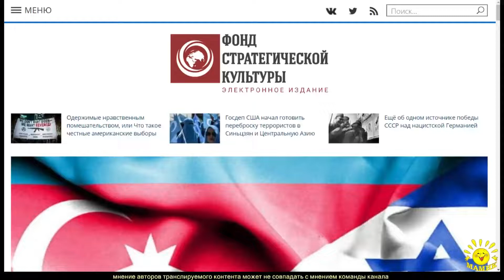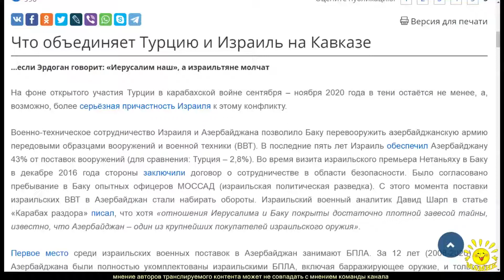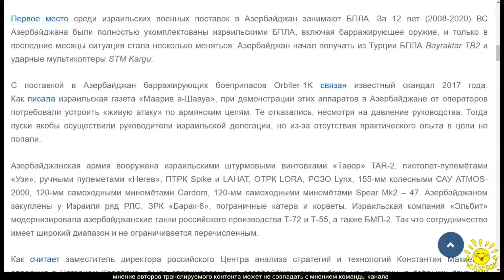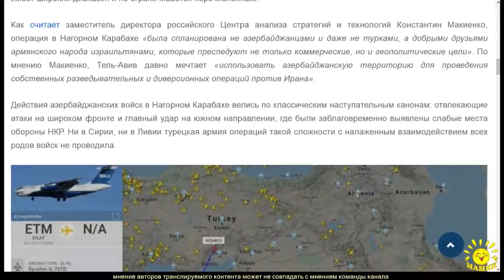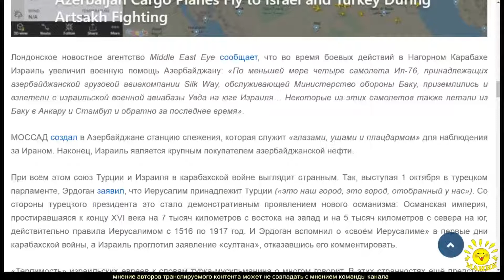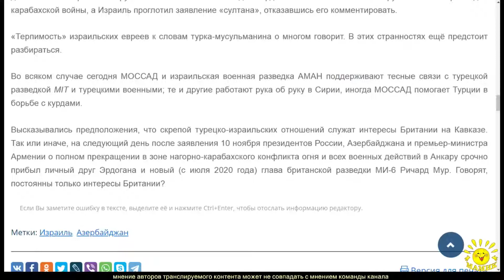В. Прохватилов. Что объединяет Турцию и Израиль на Кавказе